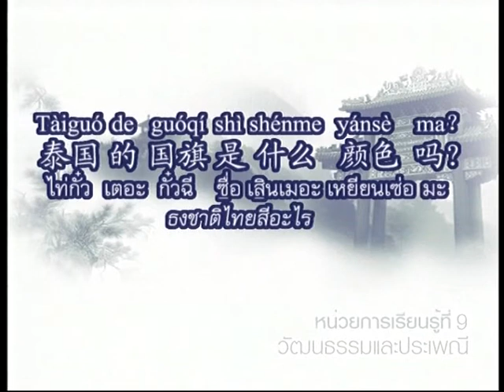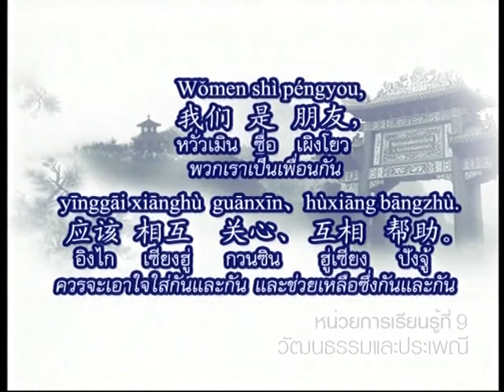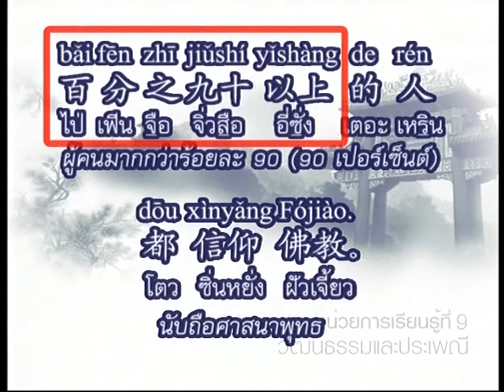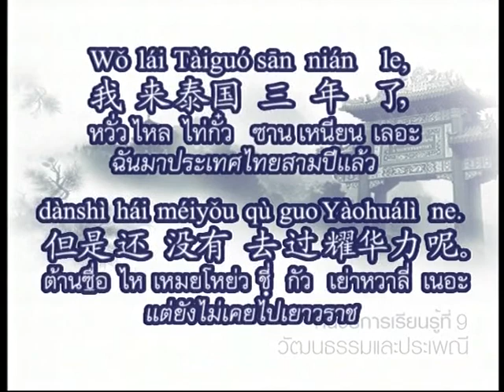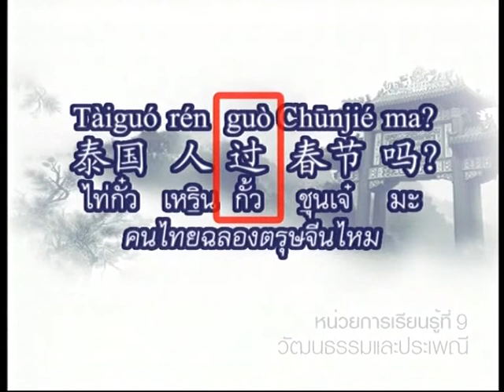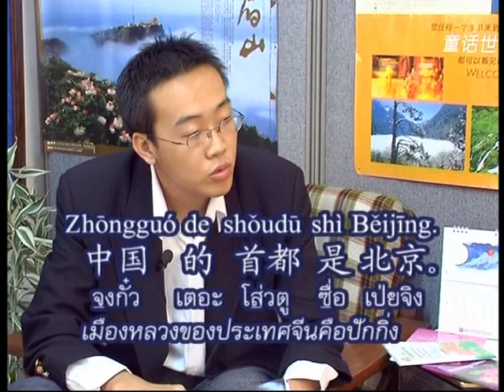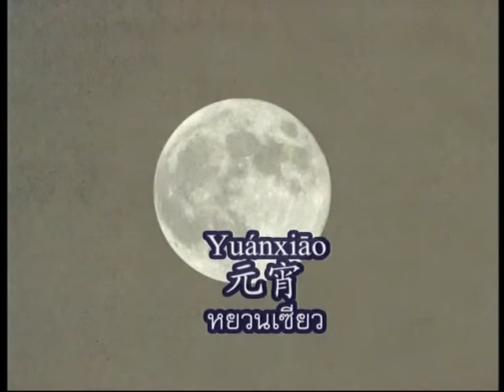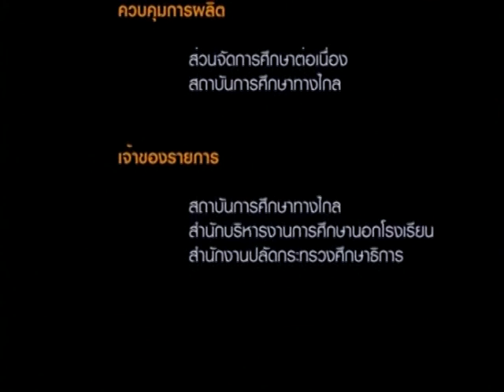ภาษาจีนเพื่อการสื่อสาร ตอน9วัฒนธรรมประเพณี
ภาษาจีนเพื่อการสื่อสาร
ติดตามชมได้ทุกวันพฤหัสเวลา10.00 น.5 ม.ค.-30 มี.ค.
วิโรจน์ ตั้งวาณิชย์
ภาษาจีนเพื่อการสื่อสาร ตอน1ความรู้พื้นฐานเกี่ยวกับภาษาจีน
ภาษาจีนเพื่อการสื่อสาร ตอน2การทักทายแนะนำตัวและกล่าวอวยพร
ภาษาจีนเพื่อการสื่อสาร ตอน3จำนวนตัวเลขวันและเวลา
ภาษาจีนเพื่อการสื่อสาร ตอน4กิจกรรมในชีวิตประจำวัน
ภาษาจีนเพื่อการสื่อสาร ตอน5อาหารการกินและเครื่องดื่ม
ภาษาจีนเพื่อการสื่อสาร ตอน6สภาพดินฟ้าอากาศ
ภาษาจีนเพื่อการสื่อสาร ตอน7สุขภาพและอนามัย
ภาษาจีนเพื่อการสื่อสาร ตอน8การเดินทางและท่องเที่ยว